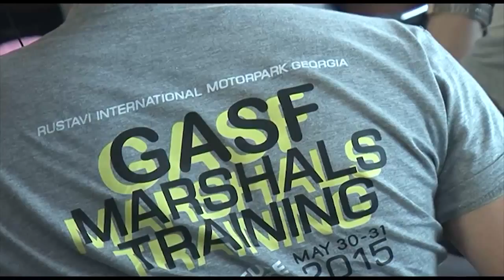Gasf Marshals Training (FIA) (Music Box) (Rim.Ge) (01.06.2015)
Rustavi International Motorpark
Rim.Ge